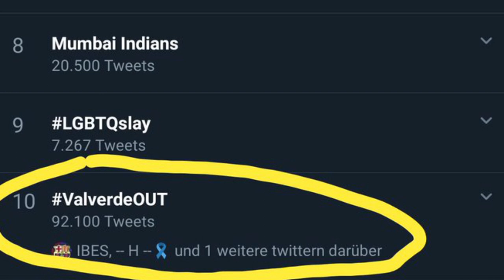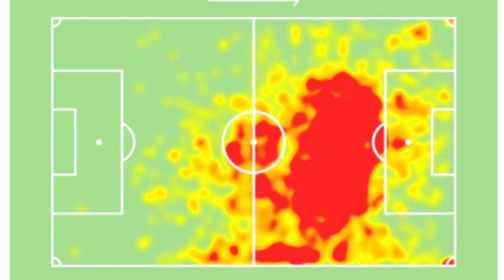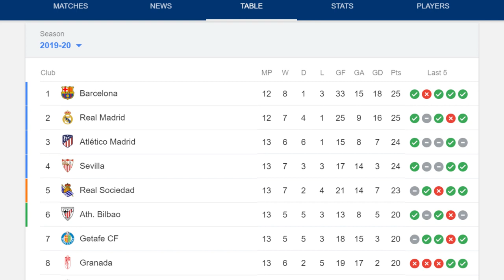Why Barça fans want Ernesto Valverde out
If you're familiar with the Barça community, you'd know that the fan base isn't fond of their coach, Ernesto Valverde. You may have seen trends on Twitter and other platforms asking for his resignation or trying to pressurise the board to fire the Spaniard.

But why? We dive into the reasons Cules hold to dislike Valverde.